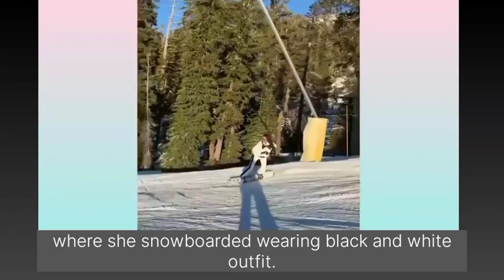Jeanie Mai says her heart will be overwhelming with Joy and gratitude if her story ends right now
Jeanie Mai is fulfilled in life. The TV Host is living her best life, and in her happy days. during her birthday on January 4th 2024, Jeanie gave glimpses into how she is celebrating her birthday, and shared some details concerning how she feels about her life. To celebrate her special day, Jeanie Mai took a trip to a snowboarding site, where she snowboarded wearing black and white outfit. after, she shared the video of her snowboarding in good spirit. she also shared series of photos of from her snowboarding day. Jeanie Mai added a lengthy caption sharing that, "if her story were to end right now, her heart will swell with overwhelming gratitude over how much she has already lived. Thanking God for the growth, the achievements and the lessons she has overcome. and most importantly, for having loved so deeply that, she can love even better today than she did before. Jeanie described herself further, sharing that, her superpower is het authenticity in not life life's pains to reshape her into someone she is not. Jeanie Mai showed more fashion sense and beautiful pictures for her snow trip. Jeanie Mai referred to her birthday pictures and adventures as the Capricorn style.

  happy birthday to Jeanie Mai.